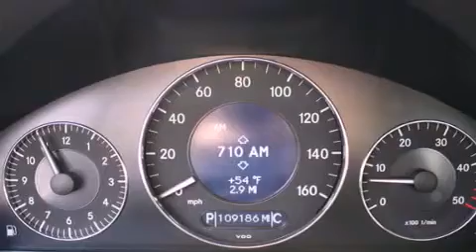2006 Mercedes Benz E320 Puyallup WA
Year : 2006

 Make : Mercedes Benz

 Model : E320

 Engine : 3.2L V6

 Trans . : Automatic

 Exterior : Silver

 Miles : 109,186

 Interior : Black

 Stock : 8023B

 2001 N Meridian

 2006 Mercedes Benz E320 Puyallup WA